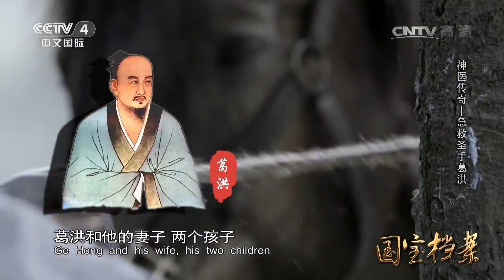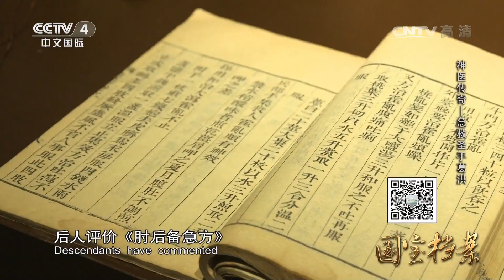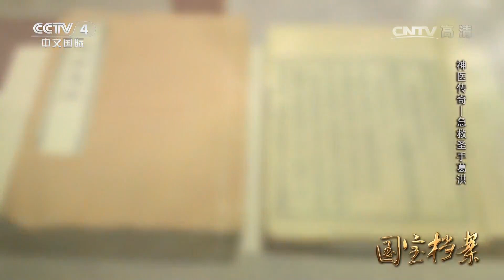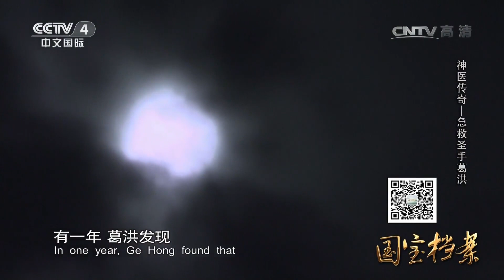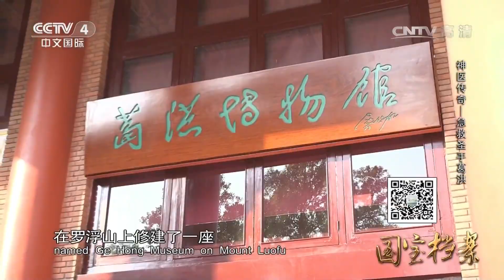《国宝档案》 20170426 神医传奇——急救圣手葛洪 | CCTV-4